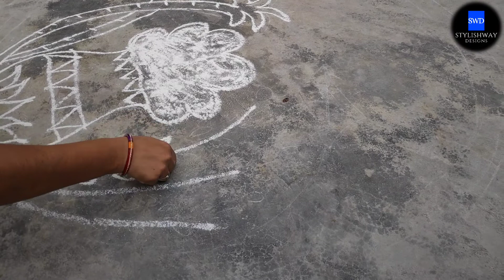Latest sankranthi design rangoli // beautiful pongal design rangoli by stylishway designs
sankranthi muggulu
pongal rangoli
pongal designs
sankranthi designs
bhogi kundalu designs
easy rangoli
easy designs
simple pongal rangoli